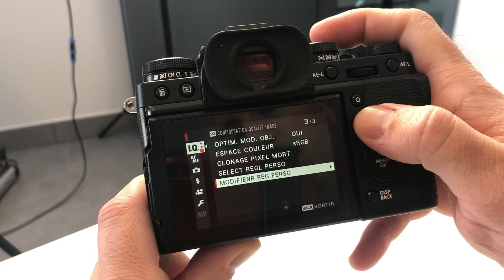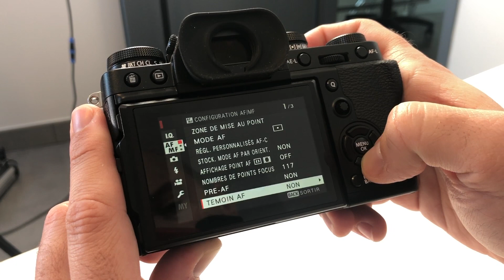Comment mieux naviguer dans les menus ?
Les menus Fuji sont diversement appréciés. Ceux qui les ont compris et les manipulent bien les trouve génial et ergonomique. Et ceux qui n'ont pas compris leur logique et ne savent pas les manipuler ... galèrent.

Dans cette courte vidéo, je vous montre comment naviguer page par page ! Et ça accélère incroyablement les menus :)

-*-*- 🚀 Recommandations & Formations -*-*-

-*-*- 👌 Indépendance & Réseaux -*-*-

-*-*- 📲 Me contacter -*-*-